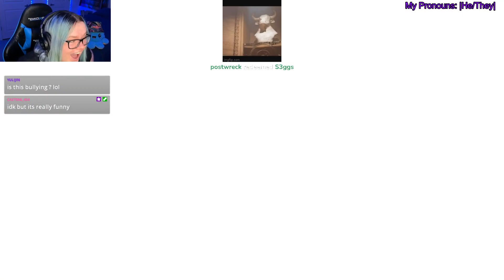ZOOM!!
Clip created on the channel on April 8, 2023.